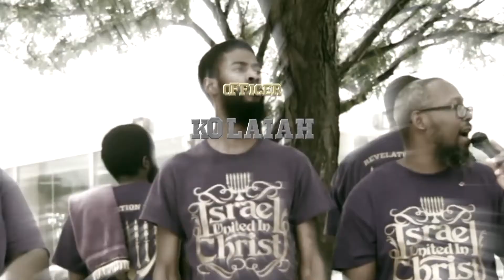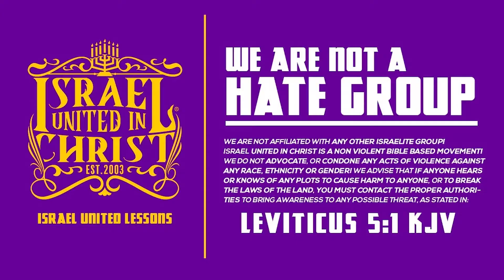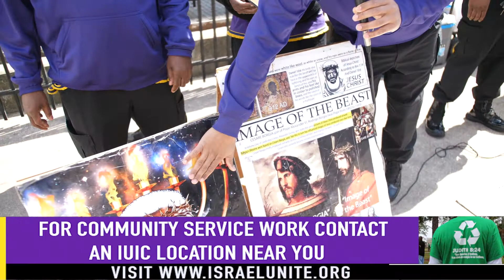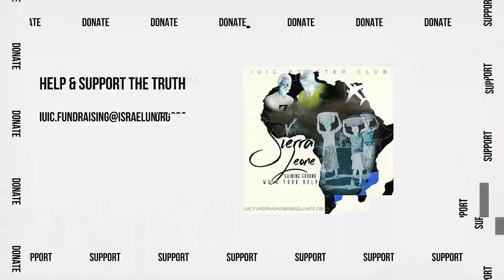IUIC | Black Decadence In Baltimore Streets